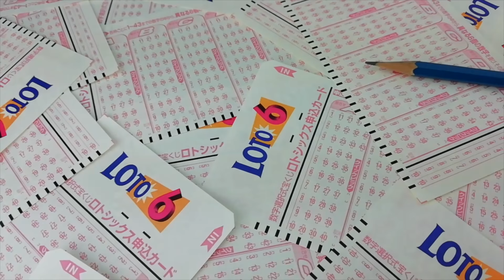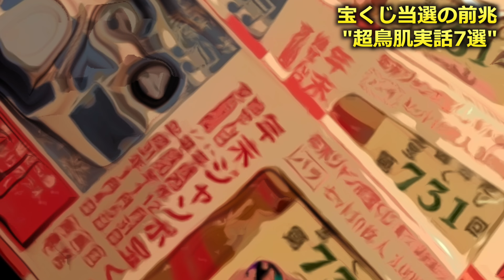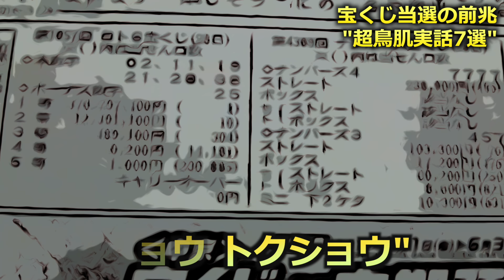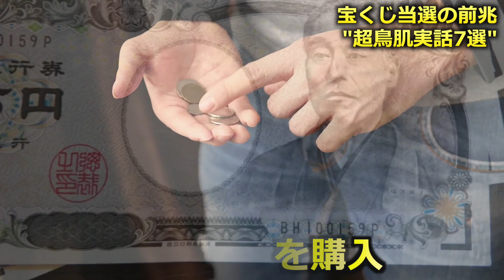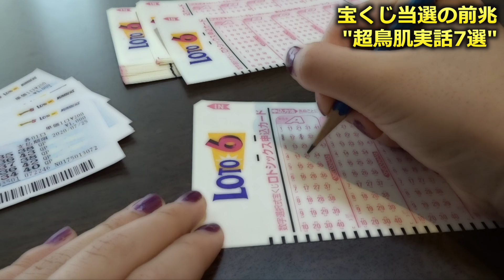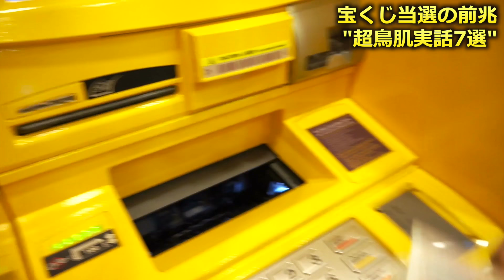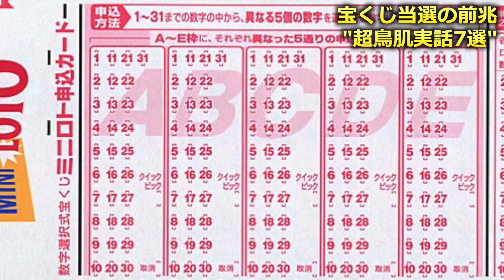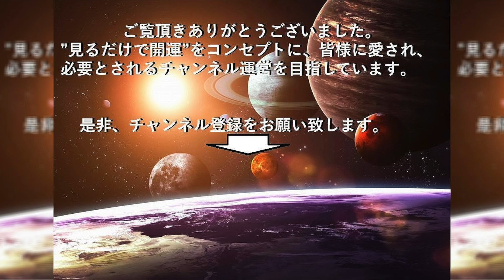宝くじ高額当選の前兆が本当にヤバイ『超鳥肌実話７選』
日本の宝くじは、宝くじ高額当選者の名前は公表されていない為、宝くじを購入したきっかけや理由、経緯などの詳細は公にされていないのが現状です。
そこで今回は、”宝くじ公式サイト”が「宝くじ当せん者レポート」で公開している、各種宝くじで高額当選した人たちが匿名で公開した「思わず鳥肌の立つ」ような前兆エピソード7選をご紹介したします。

■エピソード引用元
宝くじ当せん者レポート/過去の当せん者エピソード